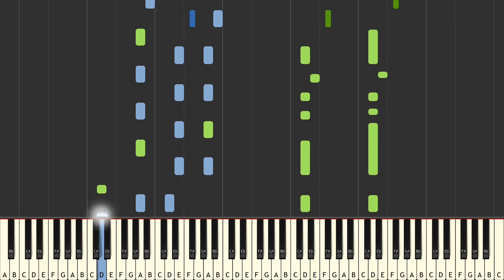The One - The Chainsmokers piano tutorial [SYNTHESIA]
The Chainsmokers The One piano tutorial.

Do you claim a midifile is yours?